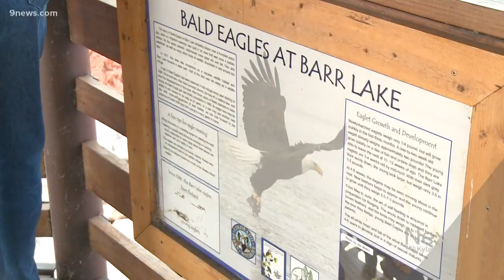Wintering bald eagles migrating through Colorado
A caravan of migrants is headed for the U.S. border with Mexico. But don't worry, they're headed south. Also, they're bald eagles.

9NEWS (KUSA) is located in Denver, Colorado.